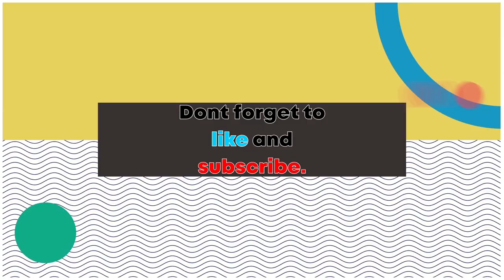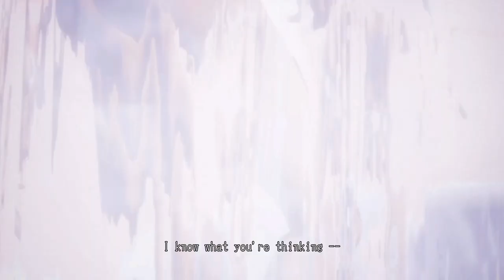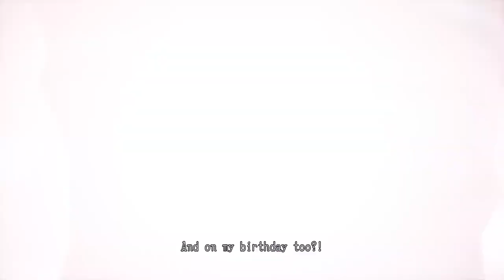Lets play Lollipop Chainsaw RePoP Gameplay Playthrough part 1 (Prologue)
Hello today we are starting a new series of playing the new Remaster/Remake Called Lollipop Chainsaw RePoP, This game released On August I believe and it was not on my psstore but, it then released on my psstore out of nowhere a month later.
After I recorded this video I have realised that it doesnt save and before the next video, on this game I would have to play to that part again
Channels